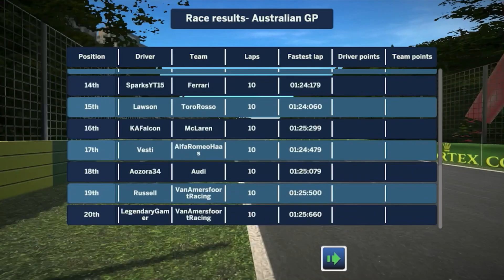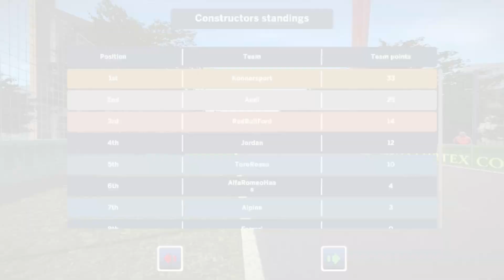ALA Mobile MyCareer EP35: S5 BEGINS WITH A BANG!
After a month of waiting Season 5 of ALA Mobile MyCareer has arrived!